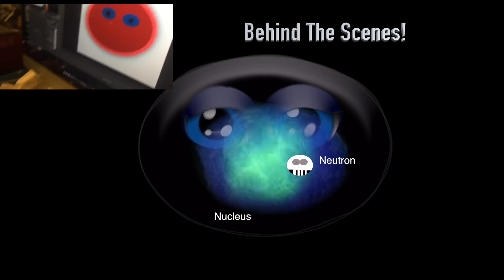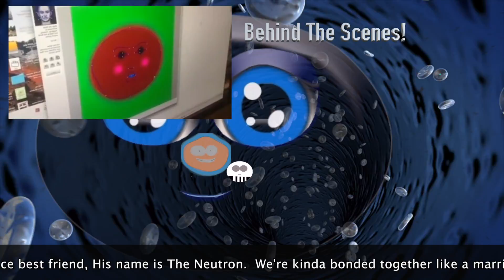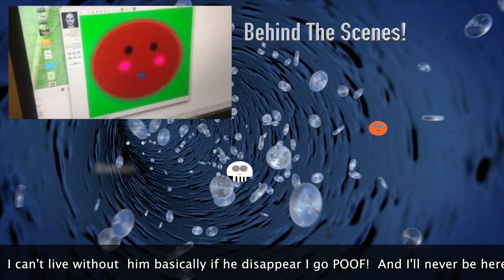Behind The Scenes SuperCellular! How To Animate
Take a sneak peak behind the scenes with us and learn how to animate!  SuperCellular & The Microheroes Pilot Episode 1 Gabe's Atoms Meet Atom and his friends, Proton Robbins, Trump The Electron and Neutron, one heck of an undecided guy with a particularly fond bond with Proton Robbins!  And why not?  He's a positively charged guy!  Get the facts with fun at Super Cellular and meet the superheroes inside of you!